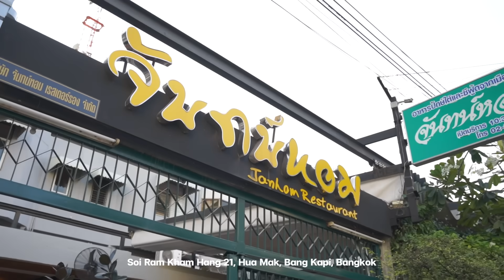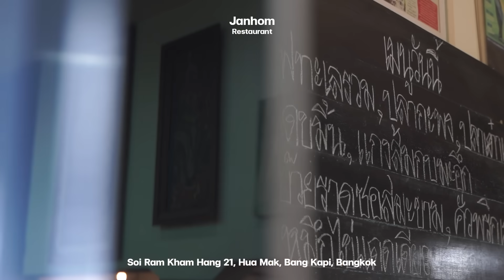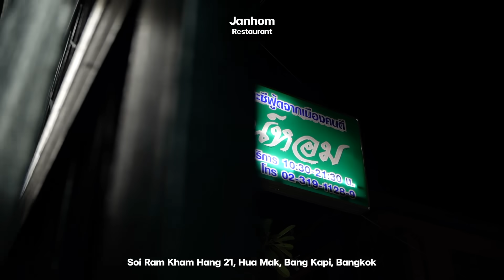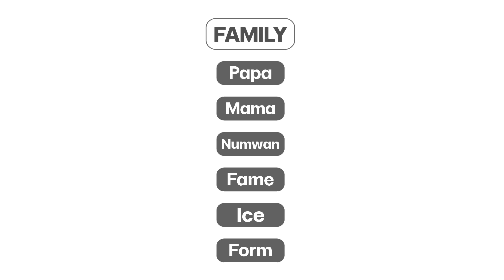คุยเรื่อง ”แฟน“ กับคนในครอบครัว | Family War EP.7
แซ่บสุดๆ!! จนต้องซู้ดปากเลยสำหรับหัวข้อวันนี้ เราจะคุยเรื่อง ”แฟน“ กับคนในครอบครัวได้มั้ย มาดูกันว่าครอบครัวไอซจะคุยเรื่องนี้กันได้ออกรสออกชาติขนาดไหน
คนมีคู่คือพลาดไม่ได้… คนโสดน่ะหรอ ดูด่วนๆ!!

Time stamps
00:00 Highlight
00:25 เปิดรายการ
01:56 คุยเรื่องแฟนกับที่บ้านได้มั้ย?
04:03 มีแฟนมาแล้วกี่คน?
05:27 กฎบ้าน เกี่ยวกับแฟน
17:35 ความรัก จากหลักการแพทย์
19:21 ทำไมป่าป๊าถึงเลือกหม่าม้า
20:30 How To เลือกคู่ชีวิตด้วยปรัชญา
21:46 หวงกันมั้ย?
27:16 ความลับของ “ดีดี๊”
29:44 เด็กสมัยนี้หาแฟนยังไง
33:09 สเปคของแต่ละคน?
37:47 รีวิวร้านจันทร์หอม
39:02 จะหาแฟน ต้องเลือกจากอะไร
40:50 ทำไมหม่าม้าถึงเลือกป่าป๊า
44:20 ปิดคลิป